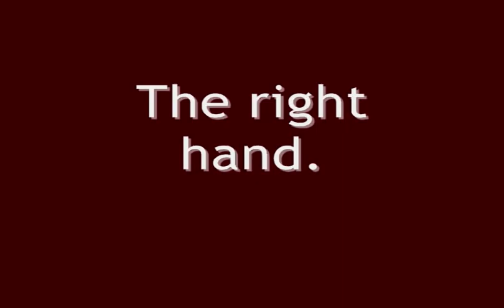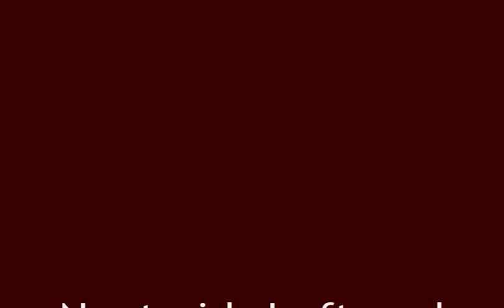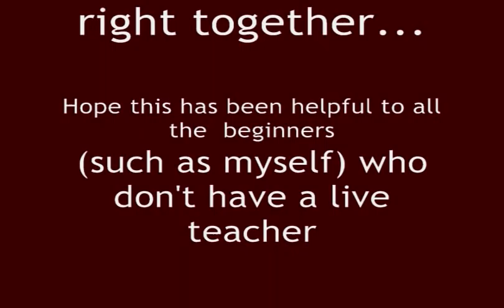CHIGAMBA MBIRA THE RIGHT HAND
Right hand that corresponds to the other left hand vid and is played simultaneously.